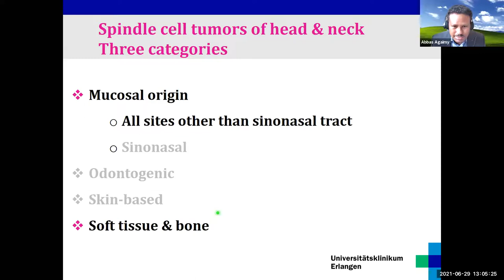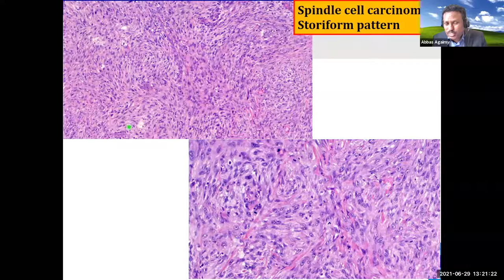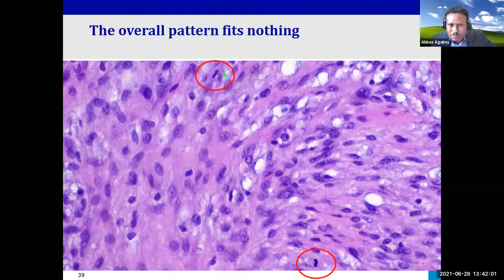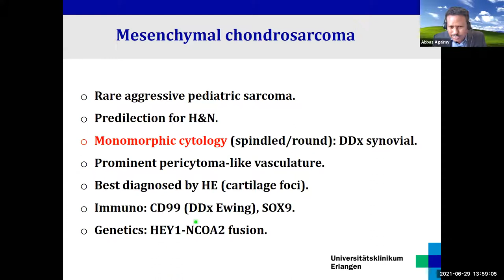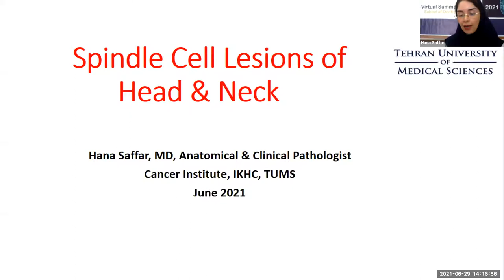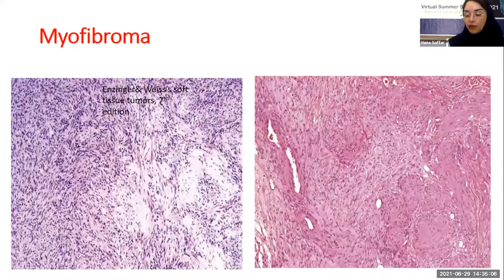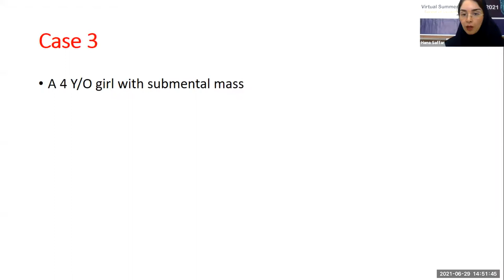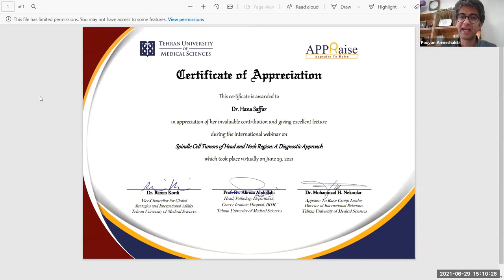Spindle Cell Tumors of Head and Neck Region: A Diagnostic Approach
The TUMS Cancer Institute held an Online Webinar on the subject of:
Spindle Cell Tumors of Head and Neck Region: A Diagnostic Approach with lecturer Prof. Dr. Abbas Agaimy, who joined us from Germany. which was held on Tuesday 29th of June 2021.